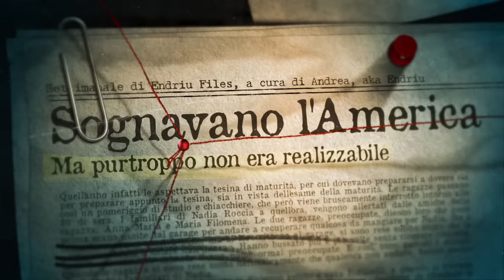SOGNAVANO L'AMERICA… CASO NADIA ROCCIA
Nadia Roccia, Maria Filomena Sica e Anna Maria Botticelli erano tre amiche che passavano il tempo insieme facendo una sola cosa: sognando l'america.
Per un periodo piuttosto lungo, questa possibilità è stata anche plausibile, ma quando è venuta a galla la verità, tutto ha preso una piaga macabra.

In questo video